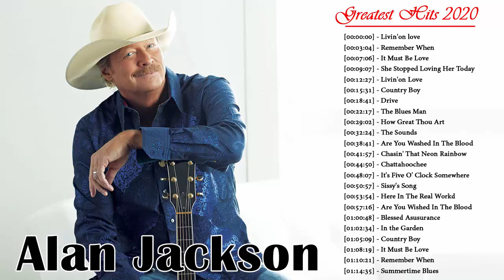Full album Alan Jackson Precious Memories Gospel Songs || Alan Jackson Greatest Hits 2020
Alan Jackson, Alan Jackson live, Alan Jackson Greatest Hits...